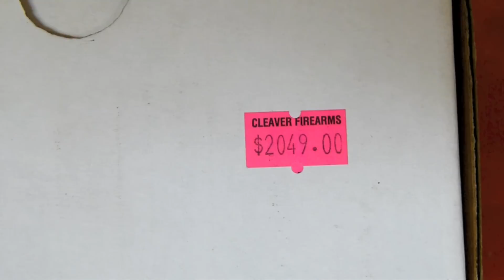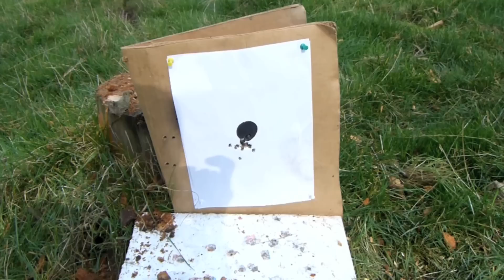Film 6: Elcan SpecterDR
A brief overview of Raytheon Elcan SpecterDR 1/4x optic, on AR15.

UPDATE: 11/08/2015: Have sold this optic, due to a number of ergonomic factors - thick aiming point (6moa on 1x), short eye relief making it difficult to use with a longer LOP stock which I prefer, and lack of ability to dial.